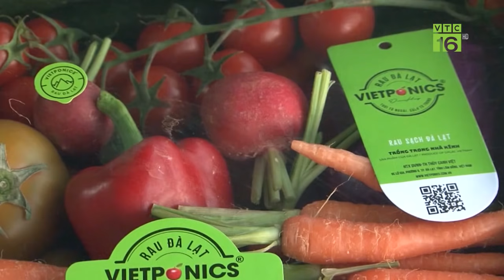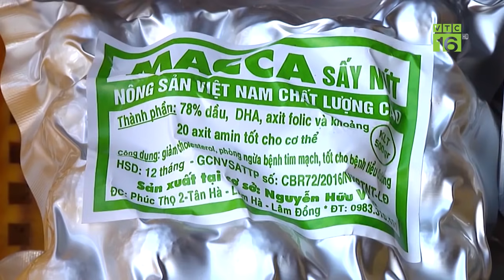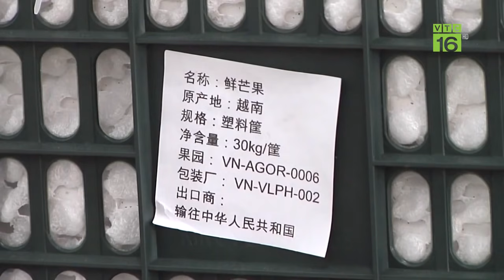Vì sao Trung Quốc ngừng nhập xoài Việt Nam? | VTC16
VTC16 | Việc xoài Đồng Tháp bị mạo danh mã vùng trồng, mã nhà đóng gói, gây ảnh hưởng rất lớn đến người trồng xoài tại tỉnh này. Khi xuất khẩu xoài từ Việt Nam sang Trung Quốc đã bị phía Trung Quốc tạm ngừng tiếp nhận.